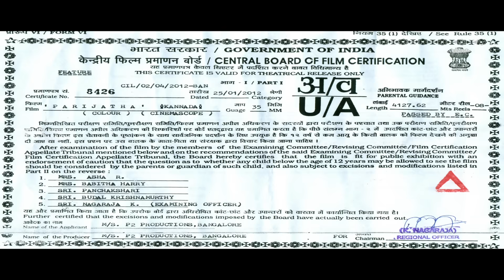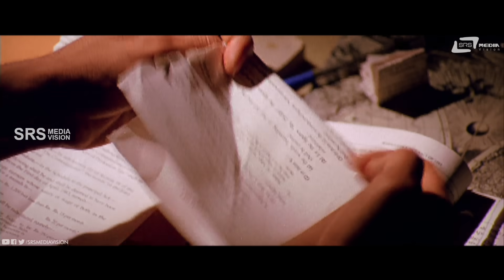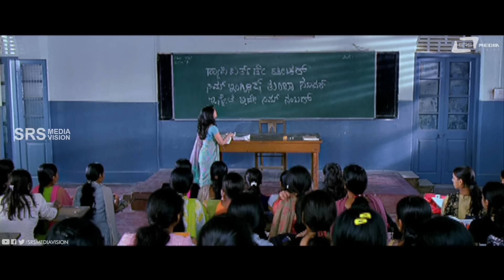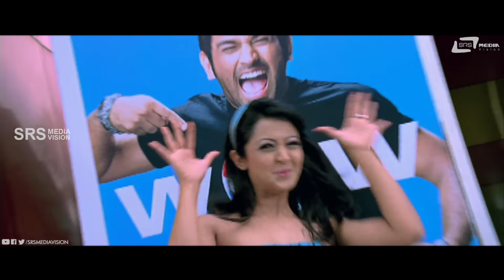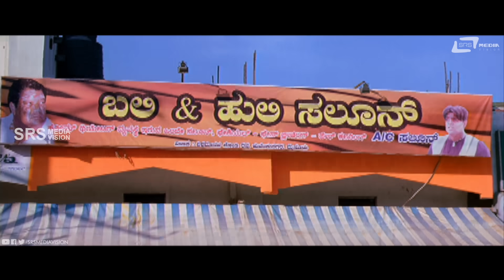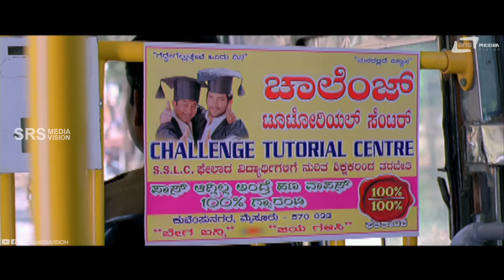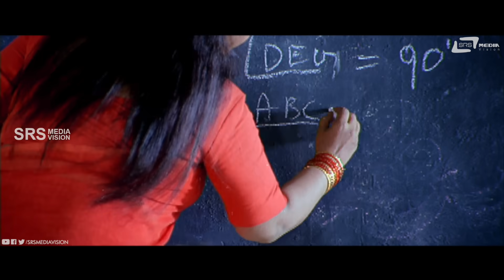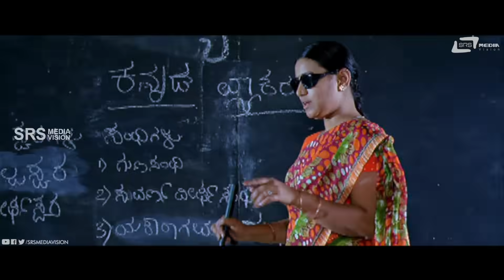Parijatha – ಪಾರಿಜಾತ || Kannada Full HD Movie || Diganth|| Aindritha Ray || Family Movie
Watch Full Length Family HD Movie Parijatha ,Starring: Diganth, Aindritha Ray and Mukyamanthri Chandru, Also Starring Sharan, Sadhu Kokila, Ramji, Kadal Dandapani, Raghu Mukherjee , Shakila, Jadav, Manju NGEF, Thanusha, Namratha, Nandini, Shilpa on Srs Media Vision Kannada Full Movies Channel
► Film: Parijatha
► Starcast Diganth, Aindritha Ray
► Director: Prabhu Srinivas
► Producer: T N Prem Kumar
► Banner: P2 Productions
► Release: 2012
♪ Record Label: AANANDA AUDIO VIDEO
Songs:
01. Hogolo/Vijay Prakash, Shashikala
02. Hudugi/Rajesh Krishnan
03. Aye Chandrika/Kunal Ganjawala
04. Nee Mohisu/Shreya Goshal
05. O Parijatha/Sonu Nigam, Shreya Goshal
06. Nee Mohisu (Unplugged)/Shreya Goshal
Lyrics: Jayanth Kaikini, Kaviraj
Operator Codes
1)To Set " Hogolo " as Your Caller Tune!!!
2)To Set " Hudugi " as Your Caller Tune!!!
3) 2)To Set " Aye Chandrika " as Your Caller Tune!!!
4)To Set " Nee Mohisu " as Your Caller Tune!!!
5)To Set " O Parijatha " as Your Caller Tune!!!
6)To Set " Nee Mohisu (Unplugged)" as Your Caller Tune!!!